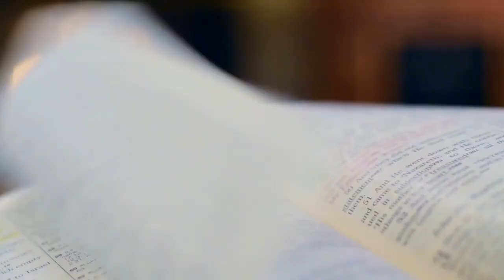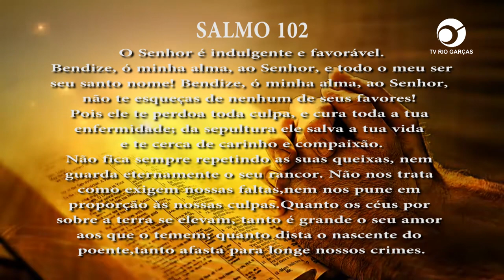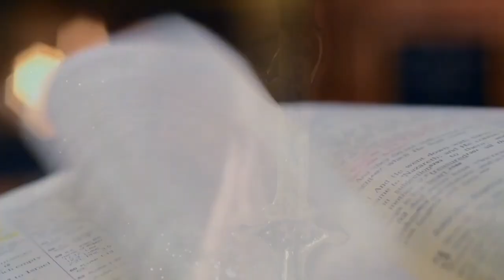PG PALAVRA DE DEUS MEDITADA (31/03/2023)